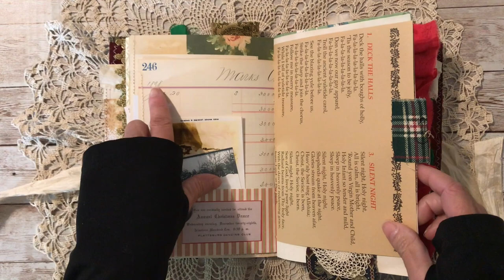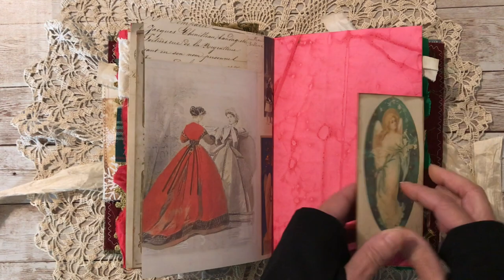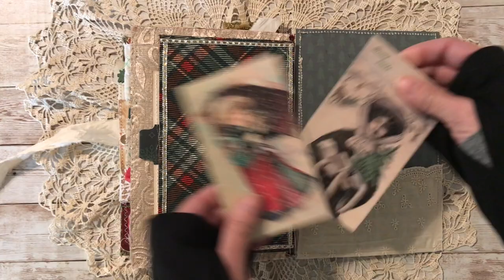Christmas Junk Journal Flip Through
The main digital kits I used (called Stars Shining Bright and Christmas Morning) are in this Etsy shop